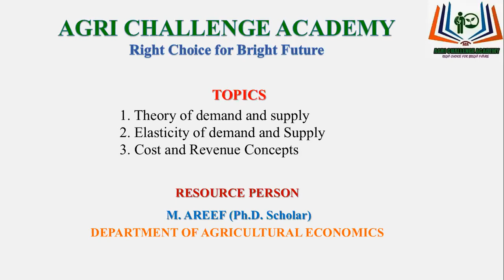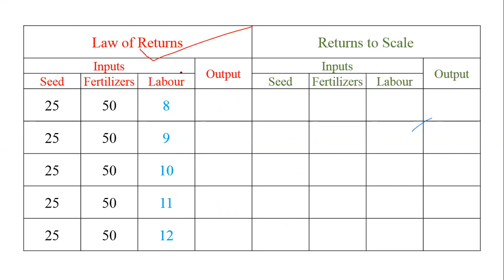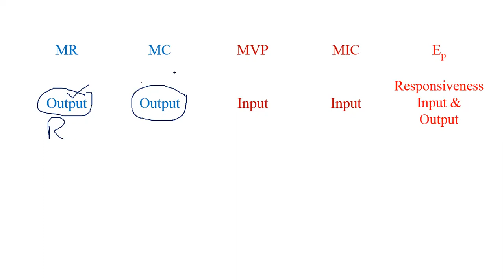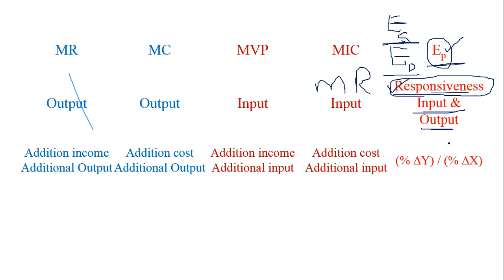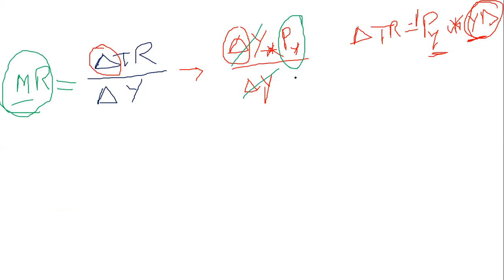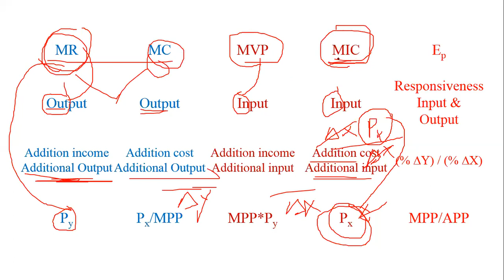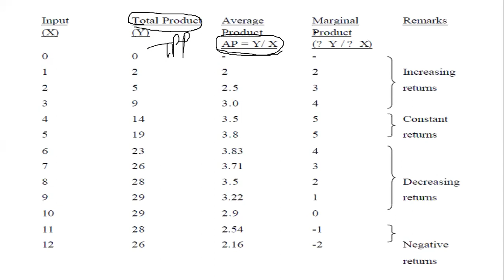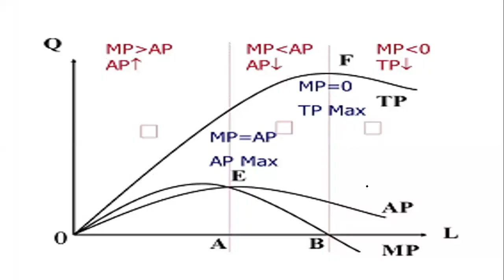Production Economics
ACA IBPS AFO & Other competitive exams one year guidance program